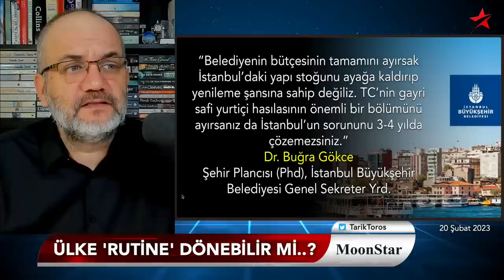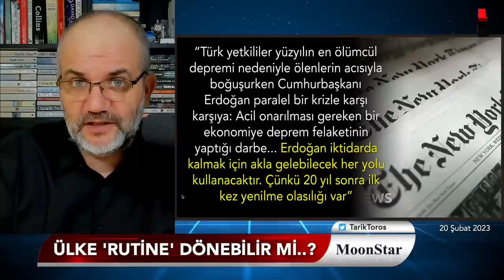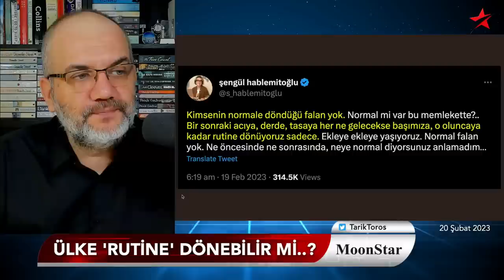20 yıl sonra ilk kez yenilme olasılığı var..! | Tarık Toros | Manşet | 20 Şubat 2023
20 Şubat 2023

• ABD'den çarpıcı analiz:
• "20 yıl sonra ilk kez yenilme olasılığı var"
• Atadığı vali, bakanı yalanladı
• Tablo iyiye gitmiyor
• Beklenen İstanbul depremi için yeni güncelleme
• Zaman kazanmaya çalışıyorlar
• Seçim ne amaçtır ne de sonuç